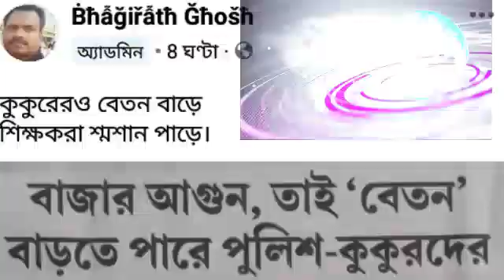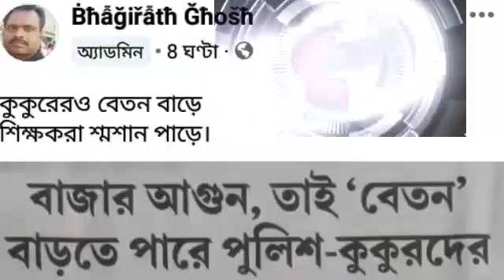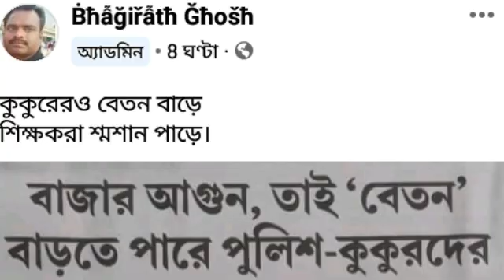BIG SSM NEWS:পার্শ্বশিক্ষক,SSK-MSK,অস্থায়ীরা মরে।কুকুরের বেতন বাড়ে।PARATEACHER/SSK-MSK/MADRASAH NEWS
parateacher news.ssk-msk news.madrasah news.pourosava news.special educator news.sikkhamitra news.sikkhabandhu news.
কুকুরের বেতন বাড়ে।পার্শ্বশিক্ষক,,এস এস কে এম এস কে,মাদ্রাসা,পৌরসভা,শিক্ষাবন্ধুরা না খেতে পেয়ে মরে।